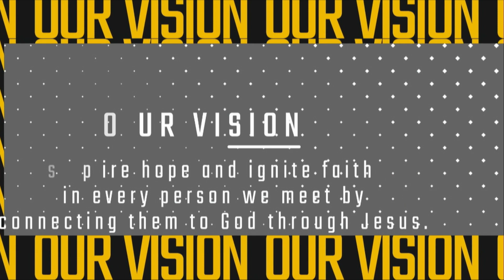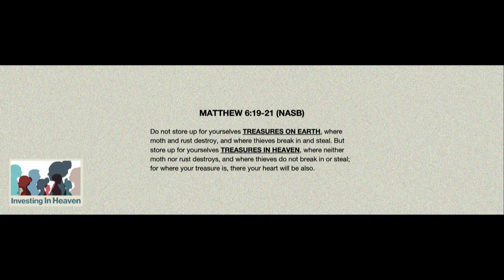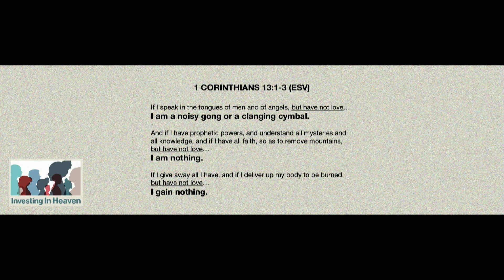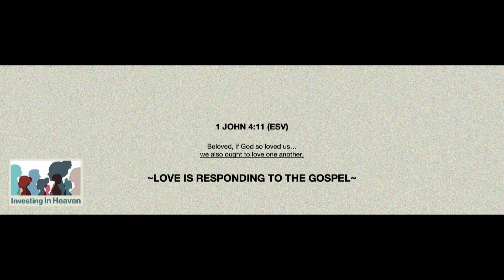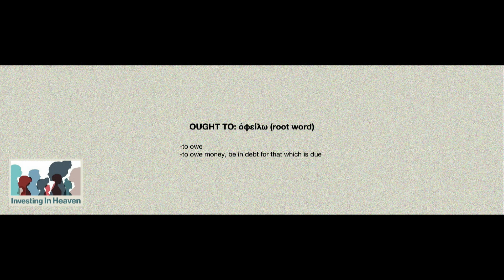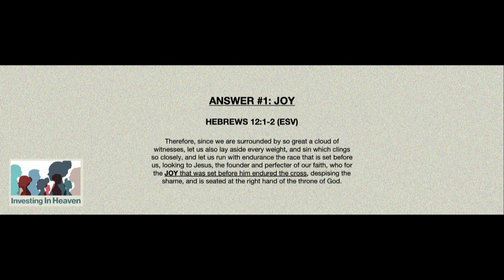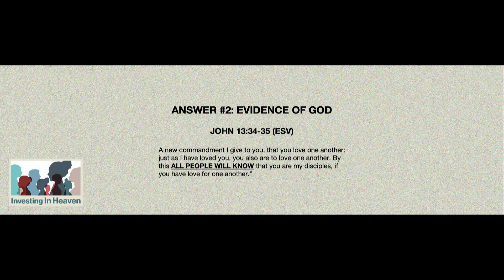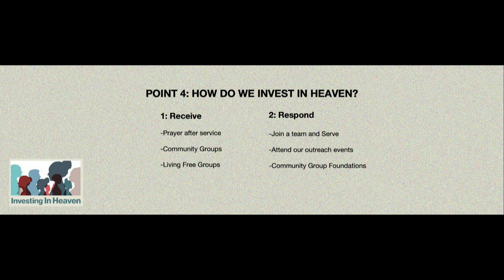Investing in Heaven | 07-23 | Young Song | Black Rock Church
During the Sermon on the Mount, Jesus challenged us to store our treasures in heaven. At the same time, He taught us to pray that the kingdom come on earth as it is in heaven. In this sermon, we will unpack one crucial aspect of what this means and examine the practicalities of how to live this out.